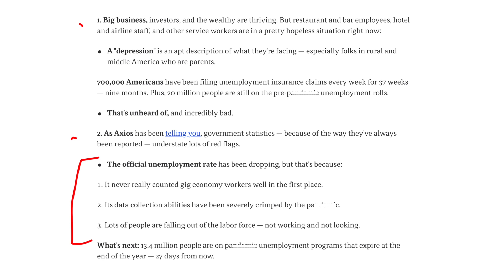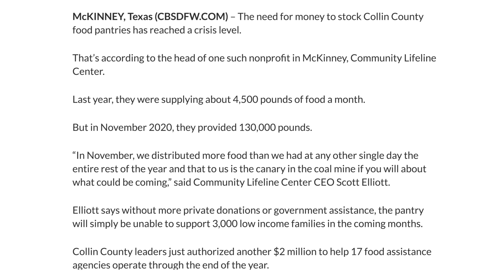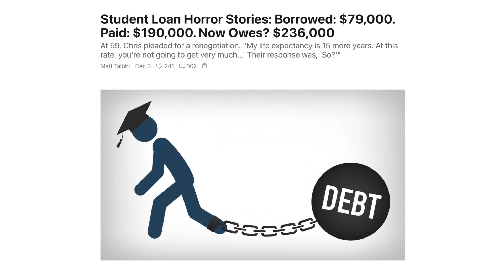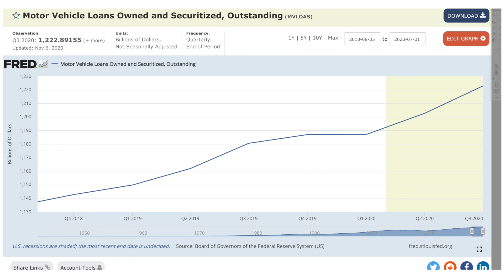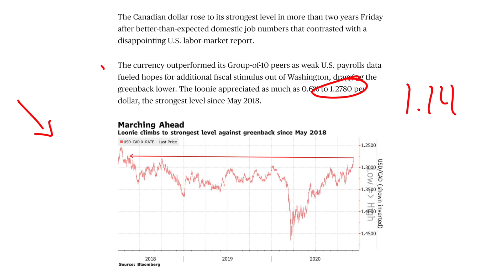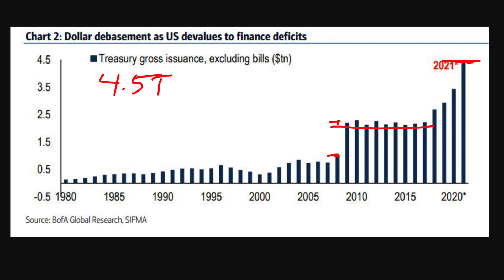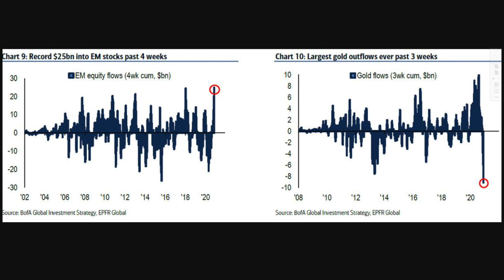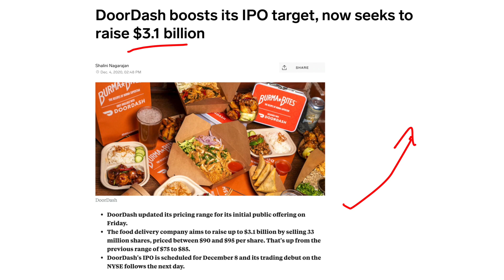America’s K Shaped Recovery and the Devastation of an Entire Economy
The economy or the stock market. They are moving in different directions that's for sure. Money, debt flowing into the markets. We are seeing record inflows into stocks, bonds, ETF's, real estate. Investors want to buy anything they can.